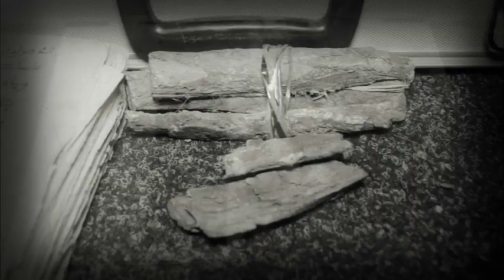Urgent : Serigne Assane Mbacké arrêté ! Ce Grand Mara mystique en larme jure "Nagnou Xamni Sonko...